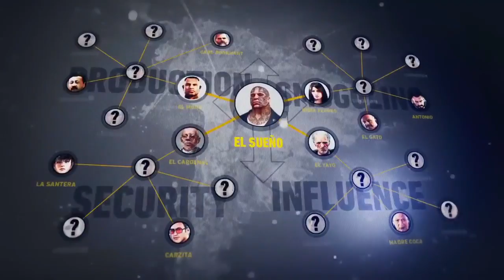Ghost Recon: Wildlands - Rescuing Amaro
A stealth runthrough of the first mission in the closed beta. The stealth soundtrack is "Stealth - Espionage" by Avery Alexander and "Chimera" by Stealth